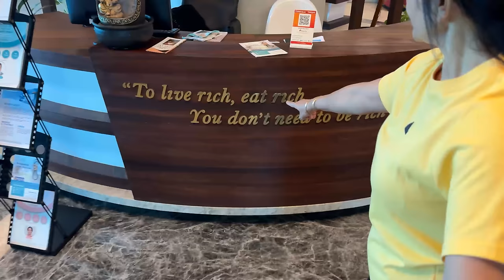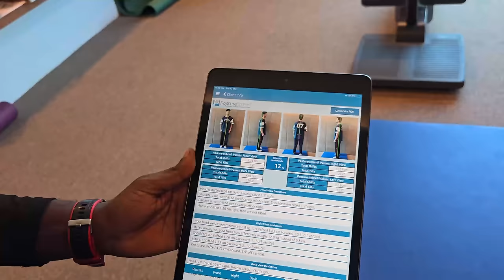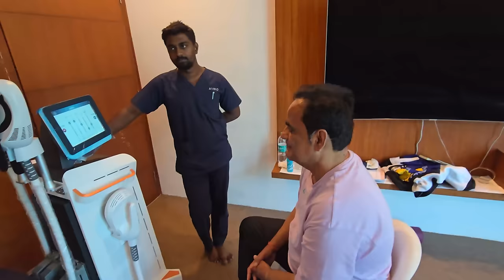Nischay VS Abhishek who is the winner (Ice-Bucket Challenge) in Chennai😍